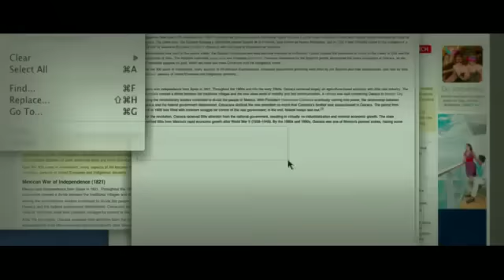Путешествия_Гулливера.Трейлер1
В кинотеатрах Казани с 6 января 2011